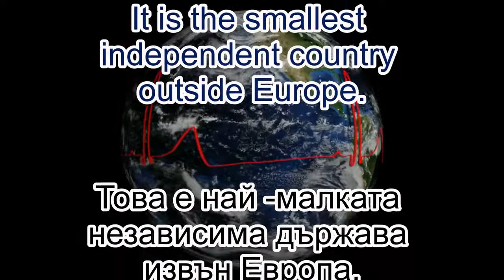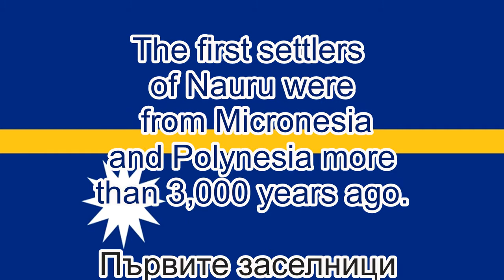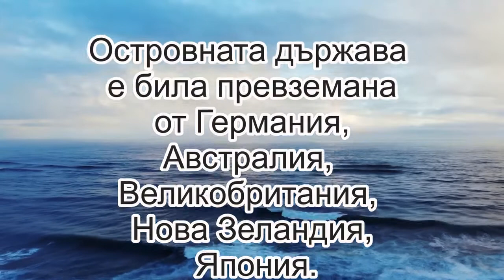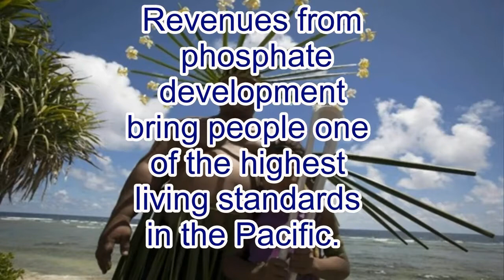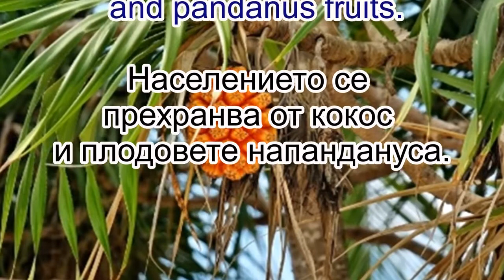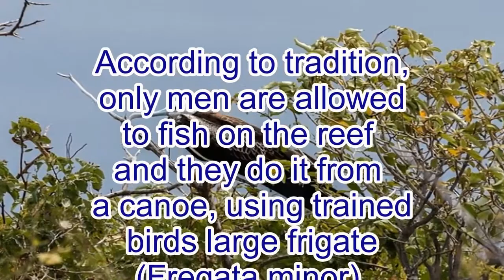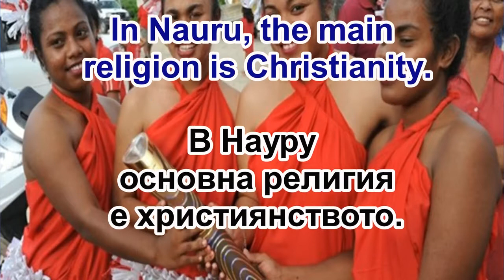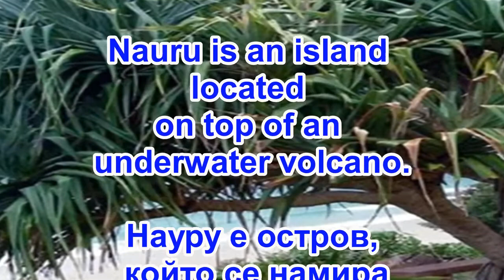Nauru - Culture And Traditions